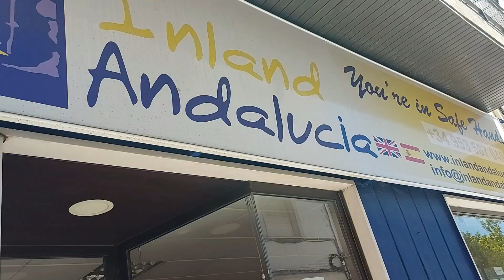Quality 4 Bed Townhouse + Garage + Outside Space Property for sale in Spain inland Andalucia TH5470.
This 243m2 build 4 bedroom 2 bathroom quality townhouse with a garage and great outside spaces is situated in the popular, historical city of Alcala la Real in the south of the province of Jaen in Andalucia, Spain. Located on a quiet wide street you enter the semi-detached property into a tiled hallway with a large open plan lounge and formal dining area on the right which leads into another sitting room and then into your good size fitted kitchen diner off which is a large storage / pantry. Off the second sitting room is access out to the two quality patio spaces with mature planting and an outbuilding with a summer kitchen, a ground floor fully tiled shower room and steps leading up to storage space, opposite the steps is another storage room. Stairs from the second patio take you up to a covered terrace with views over the city up to the famous Castle. From both the first patio and the hallway you have access into the large garage and entertainment space which also has quality Andalucian tiling. The staircase from the hallway leads to the first floor landing from where you have 3 good size double bedrooms, one with a Juliet balcony, a further twin bedroom and a fully tiled family bathroom. A quality 4 double bedroom 2 bathroom townhouse with wonderful outside spaces and a private garage on a generous 226m2 town plot.